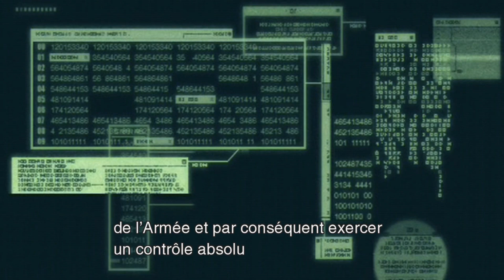METAL GEAR SOLID 2: Sons of Liberty - Master Collection Version_20240513115904